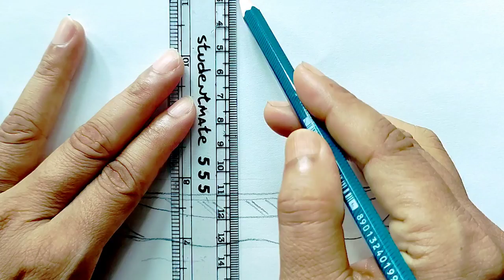Very easy boat drawing for beginner with colour pencil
Use things
1. Apsara 4b pencil
2. Faber castell colour pencil